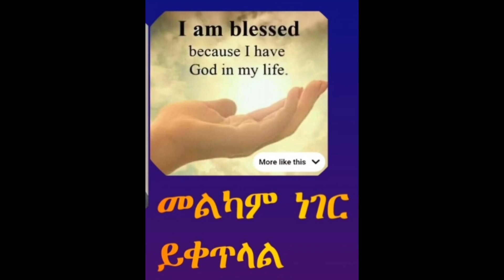መልካም ነገር ማድረግና መሆን ይቀጥላል ሖዋ 9: ክፍል 3 ፓስተር ቴዎድሮስ Gospel Power Church USA